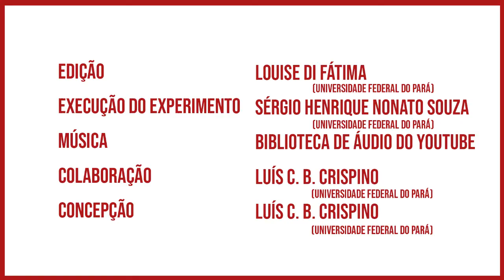Experimentando: Dilatação linear II / Linear thermal expansion II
Vídeo produzido pelo Laboratório de Demonstrações da UFPA com o objetivo de dar suporte ao experimento denominado “Dilatação linear”, disponível no link

Experimento realizado e filmado por Sérgio Henrique Nonato de Souza, que é Graduando em Física pela UFPA e bolsista do Laboratório de Demonstrações desde 2018.